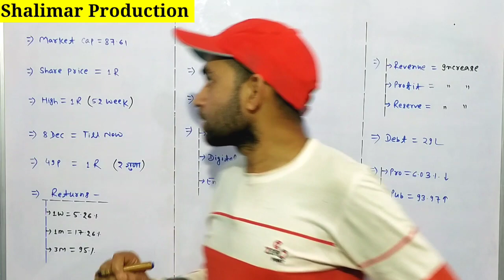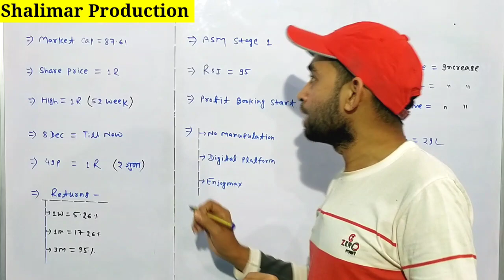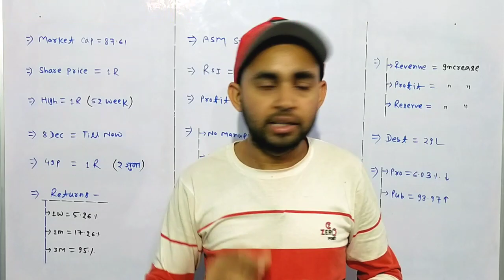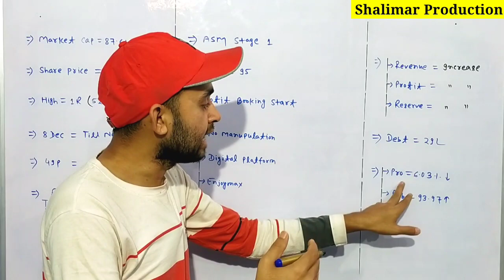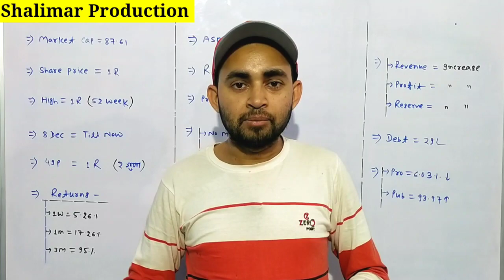Shalimar production latest news | Shalimar production share latest news | Future Of India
In this video you will know about Shalimar production latest news and updates .

Hash Tags -

Please Note:-